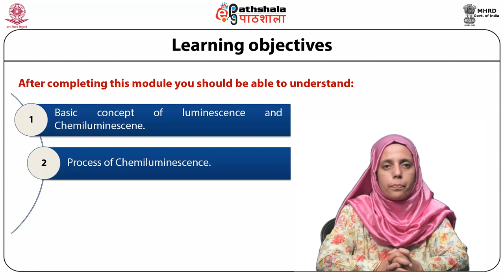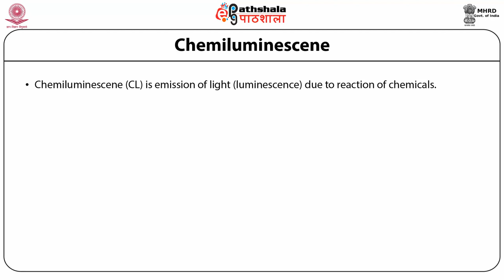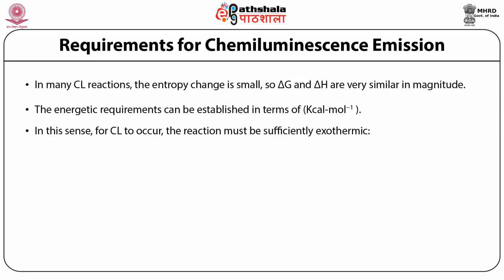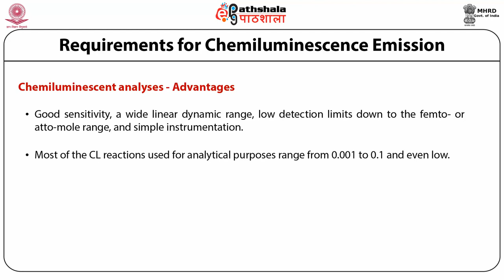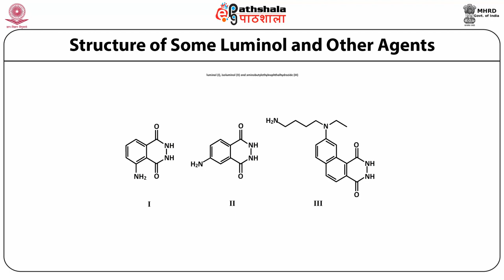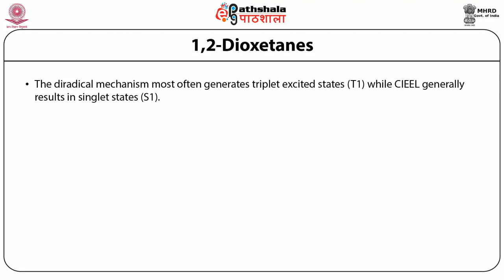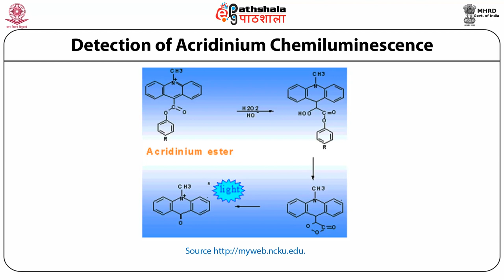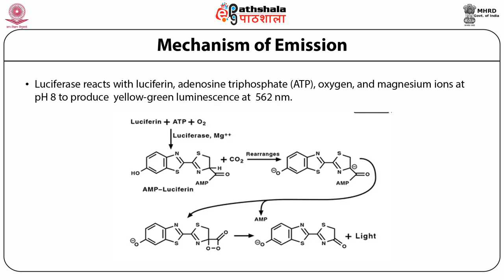Chemiluminescence theory and principle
Subject:Analytical Chemistry/Instrumentation
Paper: Atomic spectroscopy